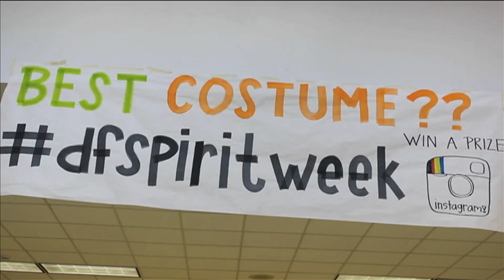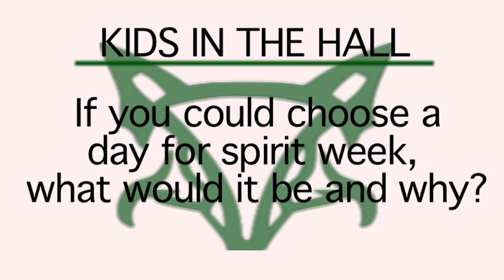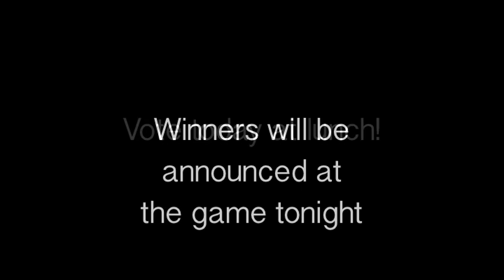The Silver Screen Report (October 10, 2014)